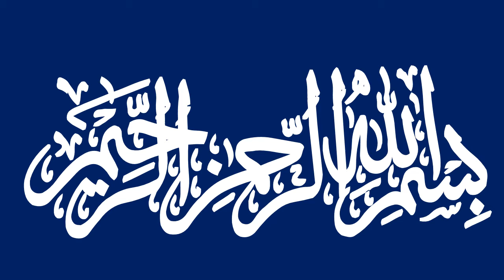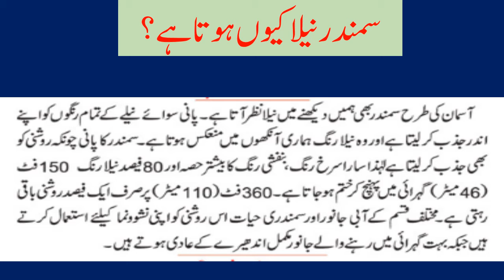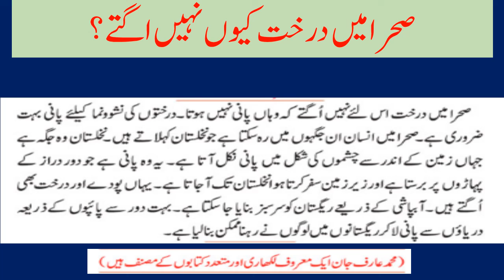General knowledge Quiz | Everyday Science | GK Questions | ILMI INFO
This video will tell you about about general knowledge regarding everyday science.